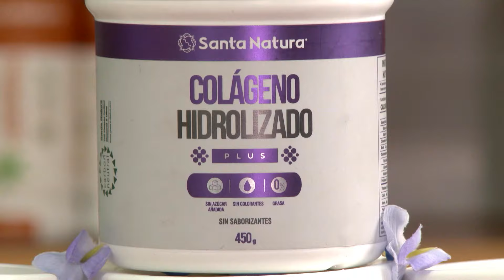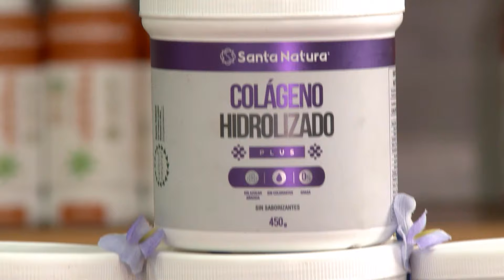El Dr. Borda - ENE 29 - 2/4 - LA ENCOMIENDA DE JEANETTE | Willax